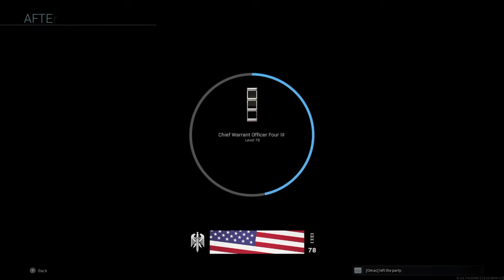Call Of Duty: Modern Warfare | Brotherhood Battle (Part 24)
The 24th Episode Of The Brotherhood